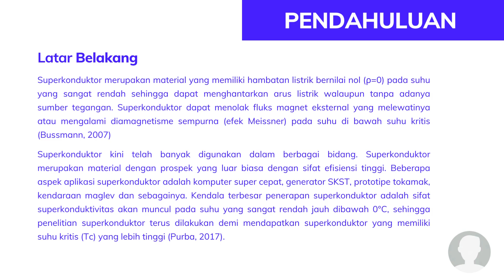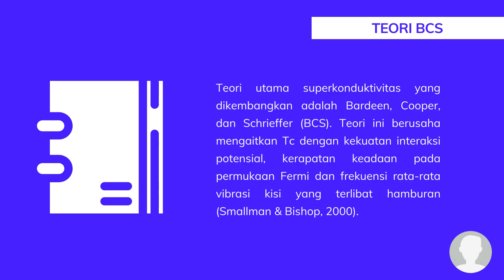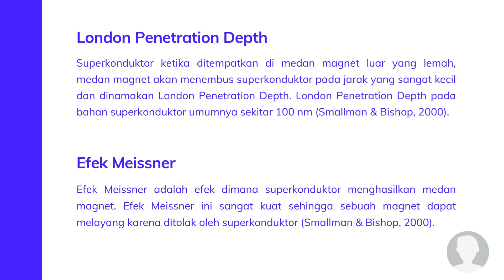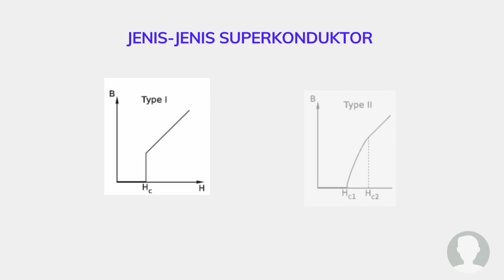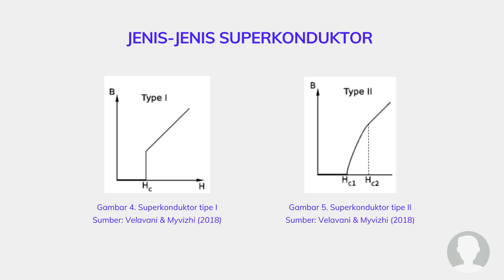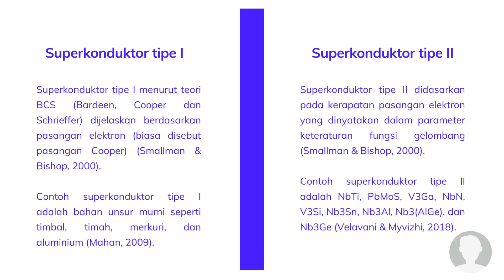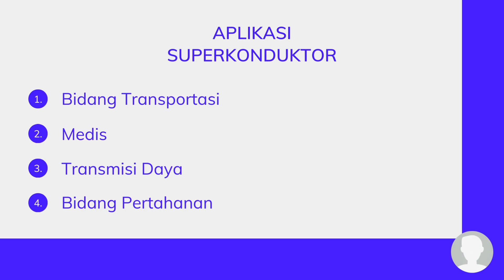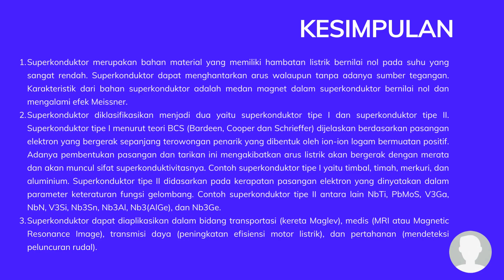Superkonduktor dan Aplikasinya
Video ini dengan judul “Superkonduktor dan Aplikasinya”. Video ini dibuat dengan tujuan untuk memenuhi tugas mata kuliah Sains Bahan, berdasarkan data dan informasi yang diperoleh dari referensi2. Tugas ini juga bertujuan untuk menambah wawasan tentang superkonduktor dan aplikasinya

Penyusun:
1. Ririn Agustin (K1A021009)
2. Ayu Wulandari (K1A021030)